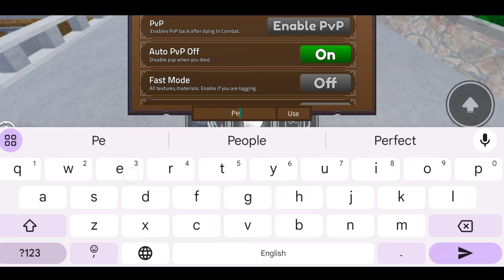*NEW* KING LEGACY ROBLOX CODES | KING LEGACY CODE